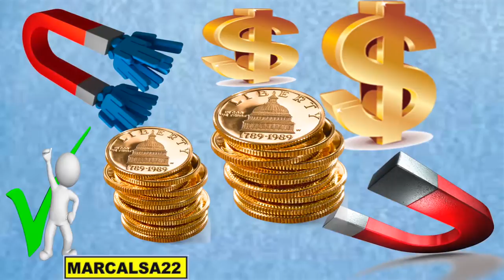COMO ACTIVAR EL IMÀN de la atracciòn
EN ESTE VIDEO UNOS CONSEJOS PARA ACTIVAR POSITIVAMENTE NUESTRO IMÀN DE LA ATRACCIÒN Y PODER LLEVAR UNA VIDA LLANA DE BIENESTAR.

-COMPARTE